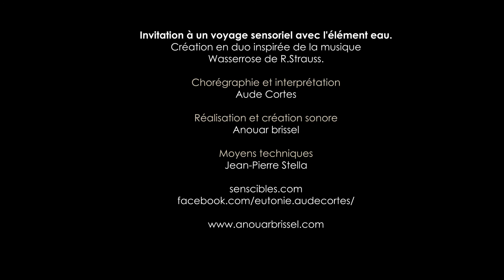Wasserrose Recherche Chorégraphique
Invitation à un voyage sensoriel avec l'élément eau. Création en duo inspirée de la musique Wasserrose de R.Strauss.

Chorégraphie et interprétation : Aude Cortes
Réalisation et création sonore : Anouar brissel
Moyens techniques : Jean-Pierre Stella